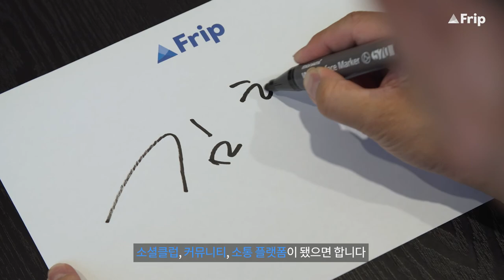전 에델만코리아 대표 김호, 프립소셜클럽을 택한 이유는?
프립소셜클럽은 전문성 있는 호스트와 함께, 특정 기간 동안 한 가지 주제를 보다 깊이 경험하는 프립입니다.
전문성 있는 호스트와 가장 가까이에서 영감을 나누어 보세요.
*신규 라인업은 8월 중순에 공개 예정입니다.

인터뷰 | 김호 호스트
함께 그리는 직업인으로의 길
(현) THE LAB h® eovy
(전) 에델만 한국법인 대표
설득의 심리한 공인 트레이너(CMCT)
대표저서 - 직장인에서 직업인으로